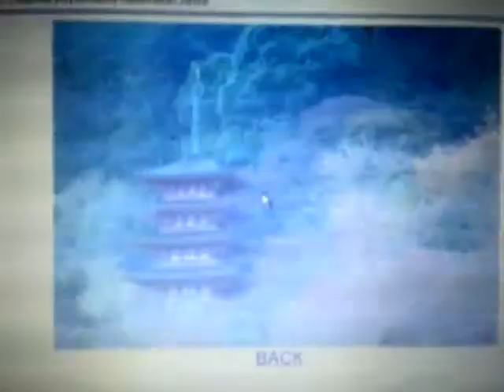大和万葉フラッシュ16 長谷寺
長谷寺
大和万葉フラッシュ16